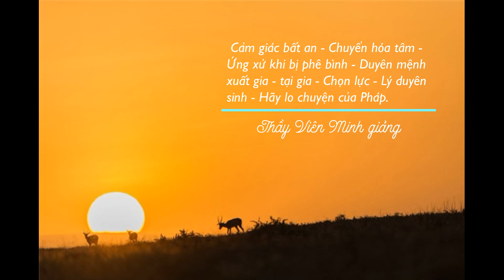6A: Cảm giác bất an - Chuyển hóa tâm - Ứng xử khi bị phê bình - Duyên mệnh xuất gia...- HT Viên Minh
Khóa giảng thứ 21 tại Bửu Long của Thầy Viên Minh .

Ngày 6A: Cảm giác bất an - Chuyển hóa tâm - Ứng xử khi bị phê bình - Duyên mệnh xuất gia - tại gia - Chọn lực - Lý duyên sinh - Hãy lo chuyện của Pháp.